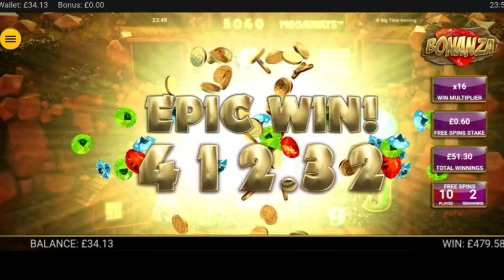BONANZA (BIG TIME GAMING) **MASSIVE WIN!!** WATCH UNTIL THE END, CRAZY SURPRISE!!!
THIS BONANZA BONUS SHOCKED ME HOW MUCH MONEY IT PAID! A BEAUTY , AND AGAIN A FRACTION OF THE 20 000 X STAKE IT CAN DO!!!